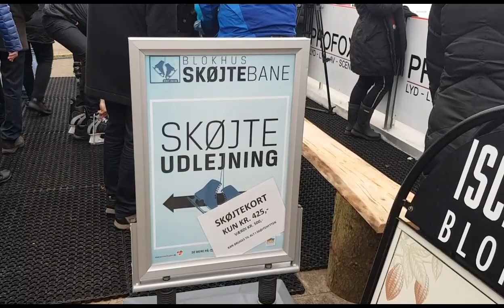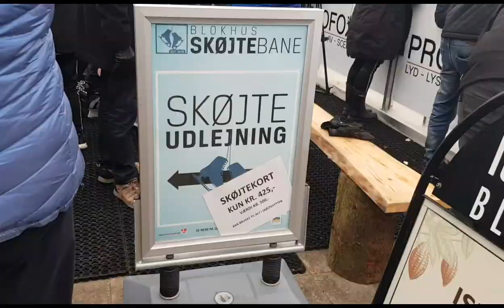Blokhus skøjtebane invies